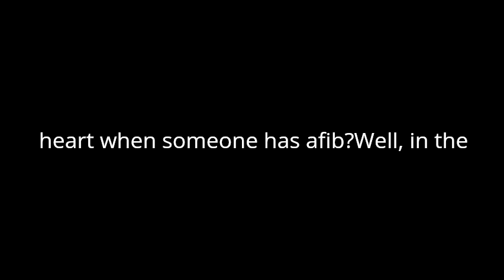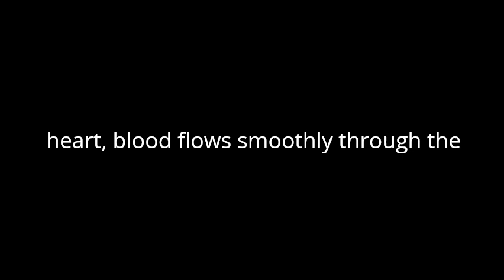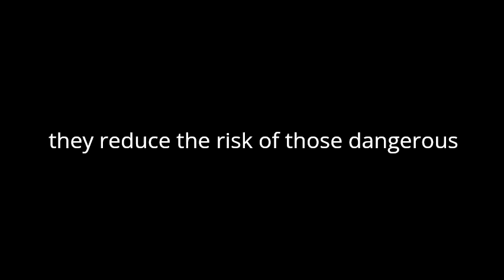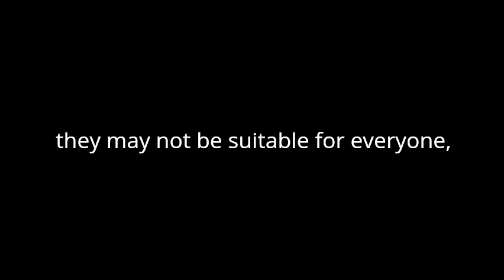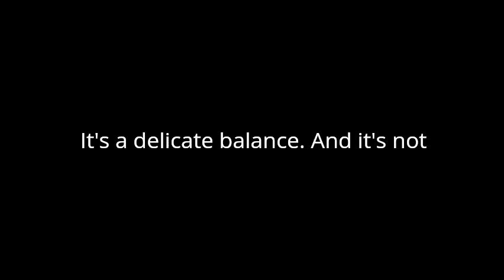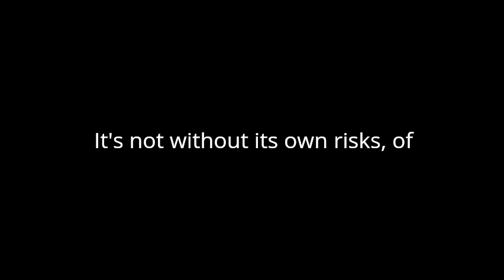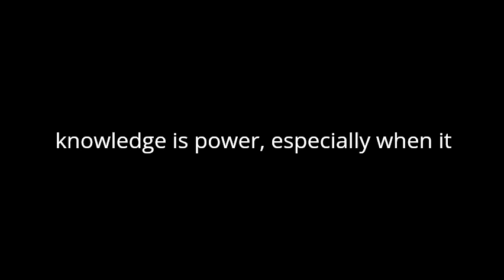Podcast Atrial fibrillation, anticoagulants and stroke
I gave a document to this couple, and they produced a podcast on atrial fibrillation, anticoagulants and stroke . I think you might find it interesting.